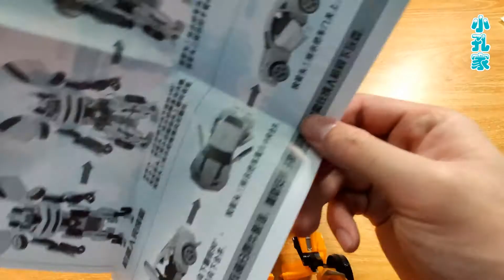玩具开箱 变形玩具金刚5合金擎天模型柱大黄蜂汽车机器人男孩手办Alloy Optimus model column bumblebee car robot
Nursery rhymes and learning color color baby play toy entertainment nursery rhymes